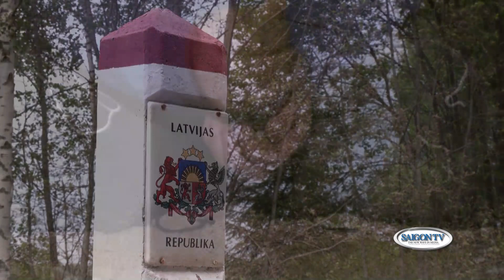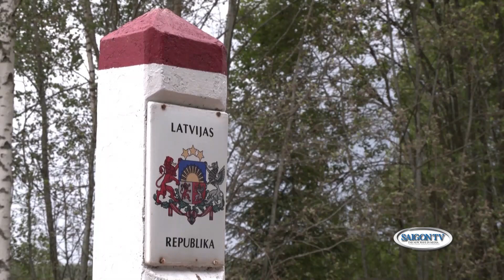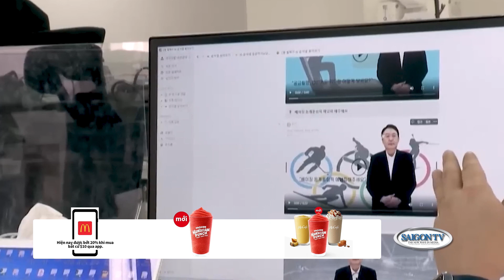Tin Sáng 21/9 | Thời Sự Thế Giới 📺 Trợ lý tổng thống Ukraine bị cáo buộc tham nhũng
SAIGON TV📺